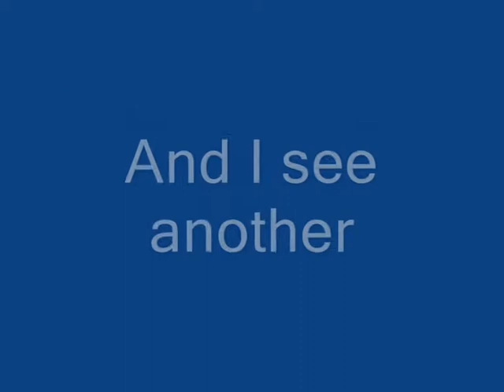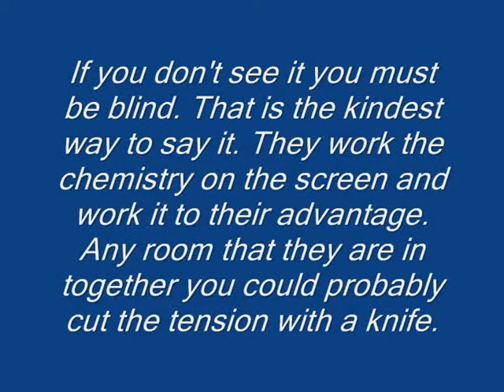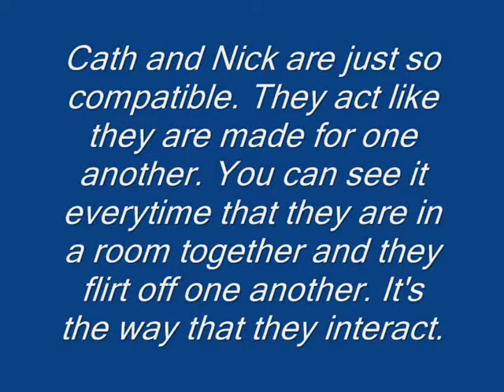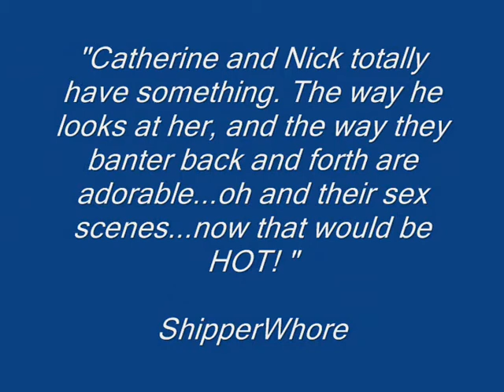The Cath/Nick Project (Part 1)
had to put it into 2 parts 'cause the file was sightly too big. But this 12 mintue long video is about to be sent off to Carol Mendelsohn and the other writers and producers of CSI, to show them a hillbilly (cath/nick) shipper's perspective on CSI. Enjoy!